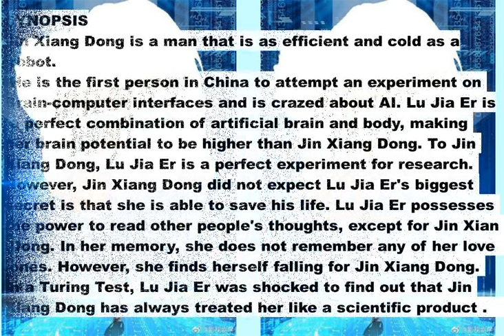Seven Tan Upcoming Dramas 2022-2023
This video presents  the list of upcoming dramas of Tan Sung Yon . It also includes the synopsis and the main characters of the story. Aside from these, other information are also included like the number of episodes and minutes of each episode, the genre and the network as well as the other cast of the drama.